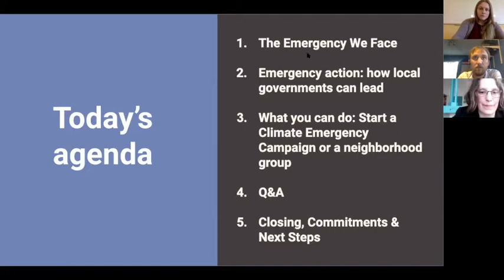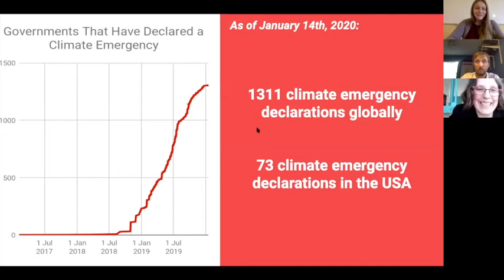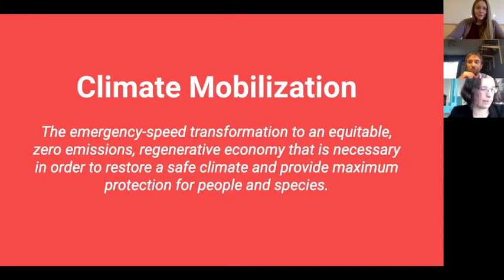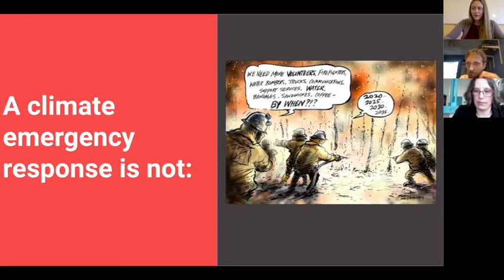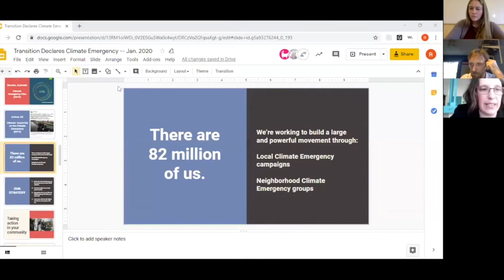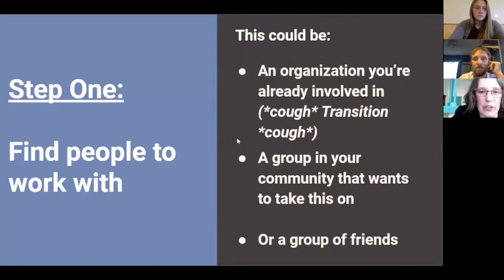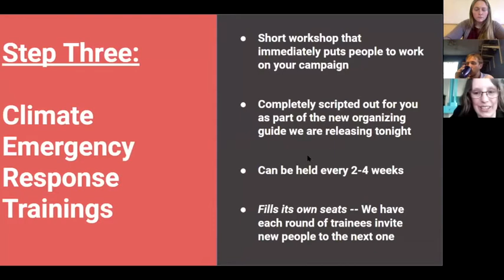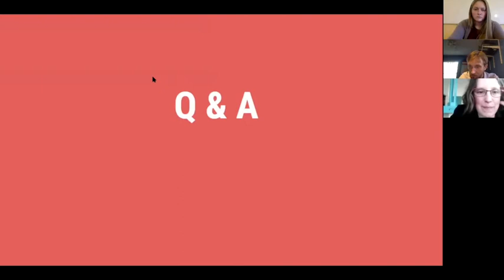Transition Declares a Climate Emergency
In more than 90 communities throughout the US, people and are coming together to build powerful coalitions that can push local governments to respond to the Climate Emergency. Laura Berry and Rebecca Harris from The Climate Mobilization describe this growing movement and how you can start a Climate Emergency push in your neighborhood, city, or county.